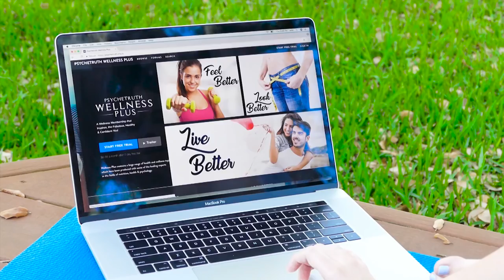Recovery From Chronic Illness & Pain | Functional Medicine Explained with Dr. Philip Oubre, MD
Are heartburn medications safe? Can we heal from diabetes, chronic pain, hormone issues & other illness?

Corrina Rachel, Holistic Health Coach, interviews Dr. Philip Oubre, MD about how functional medicine can help us recover from chronic illness by resolving the root cause of illness.  Dr. Oubre was certified by the Institute of Functional Medicine in 2017.

This video is an excerpt from the PodCast "Functional Medicine Explained with Dr. Philip Oubre, MD"

The Formula for Weight Loss: What to Eat? When to Eat? Personal Trainer Reveals How to Lose Weight

My Dr. Doesn't Know Why I'm Sick: Unexplained Health Issues, Chronic Fatigue, Pain, Fibromyalgia, Anxiety, MS, Lyme Disease